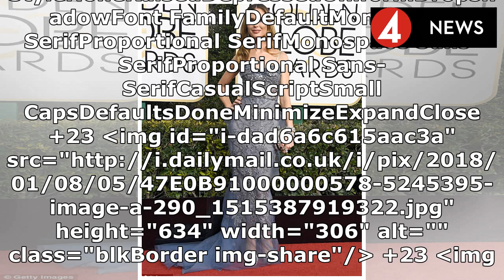Marchesa's big return? Harvey Weinstein's estranged wife Georgina Chapman releases images of design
Marchesa's big return? Harvey Weinstein's estranged wife Georgina Chapman releases images of designer brand's new collection - but will anyone buy it? | News Today 2018